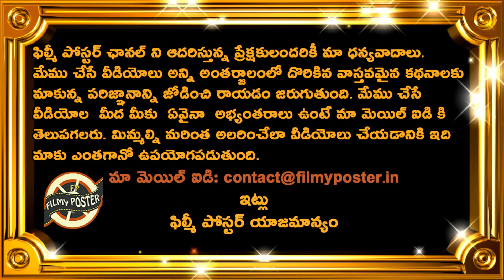Jonny Bairstow Comments On Playing With Team India|IND vs ENG Test Series 2021 Updates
Jonny Bairstow Comments On Playing With Team India|IND vs ENG Test Series 2021 Updates|Filmy Poster